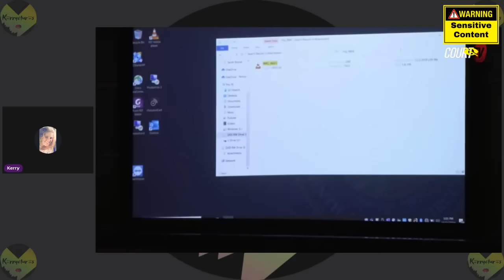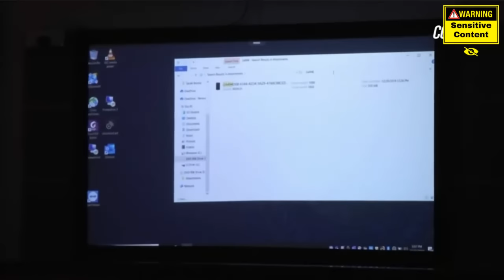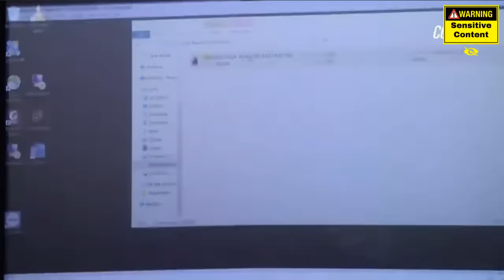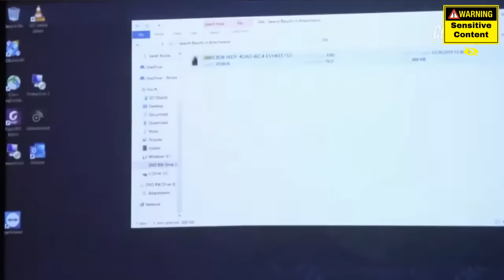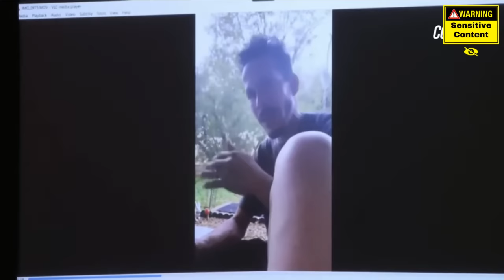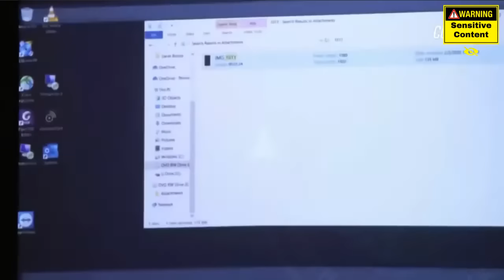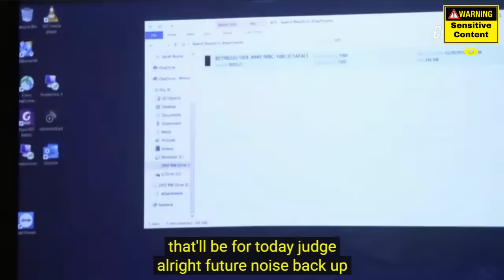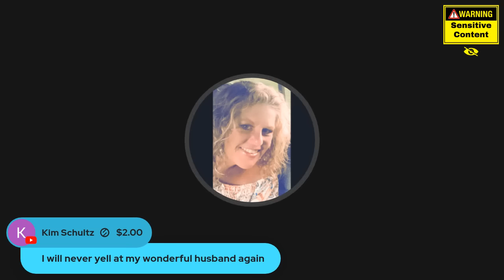Boone's Cell Phone Videos May Have Just SEALED HER FATE with Jury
Please be kind to content creators, panel guests, chat and our viewers.  This is a SAFE SPACE for open discussion and friendships.  Rude, Attacking or Demanding comments will not be tolerated and may cause you to be banned from channel.